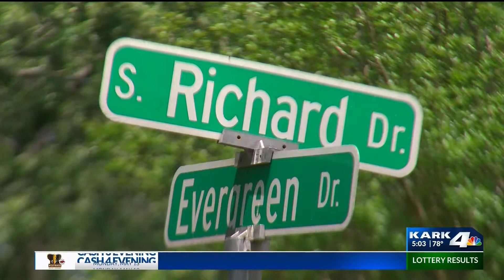Pastors search for solutions after 9 people shot in 4 days in Pine Bluff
A former gangster turned pastor offers his help, like he did in his hometown of Stuttgart,  to search for solutions to stop crime.